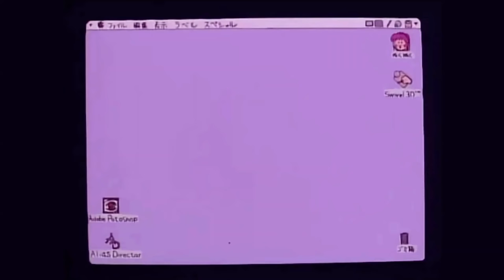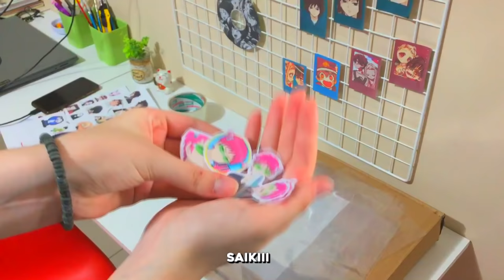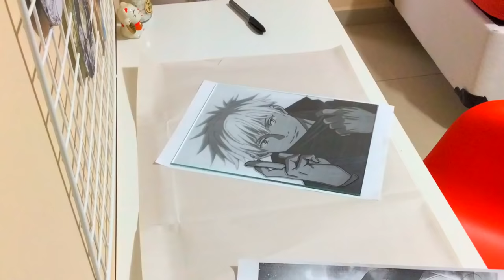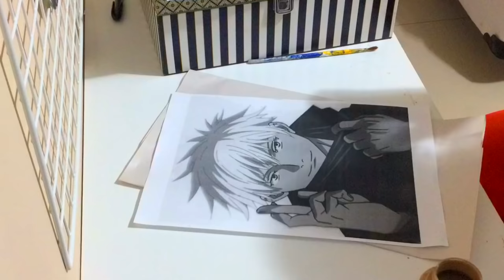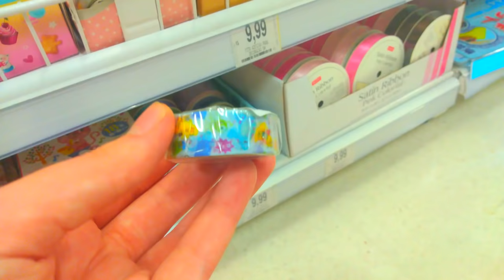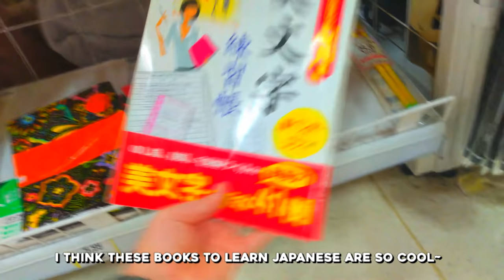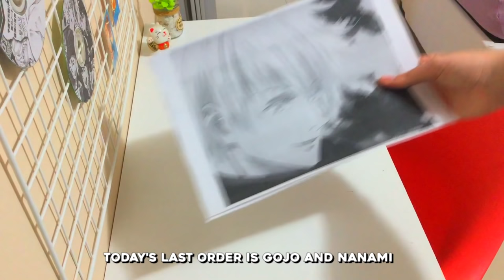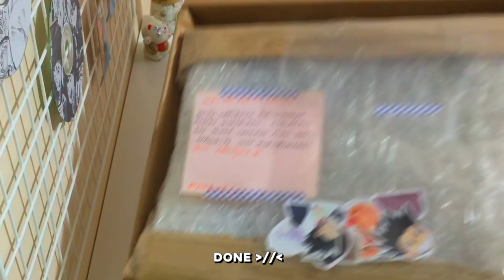studio vlog 002 🦊 : packing my first orders, painting characters, daiso + more [small business vlog]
welcome ▲ 🧸🥞

frq’s 🚀:
+ age : 14 ( 006 gang)
+ nationally : brazilian
+ grade : 9th
+ enfj

"OUT OF SIGHT"- (Prod. by Kia Orion)

"HOLY WATER"- (Prod. by Kia Orion)

"Someday"- (Prod. by Kia Orion)

inspo 🦦 :@iwazumin, @ashleylee, @linhtruong

pfp : @riihabaa on instagram